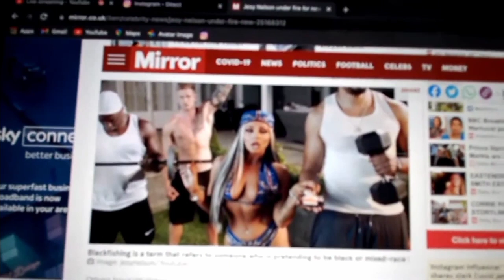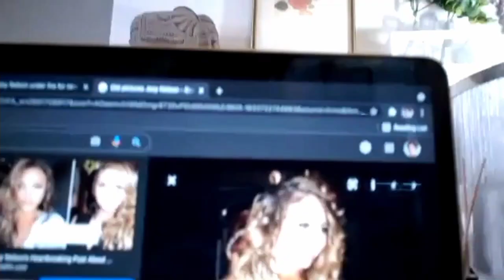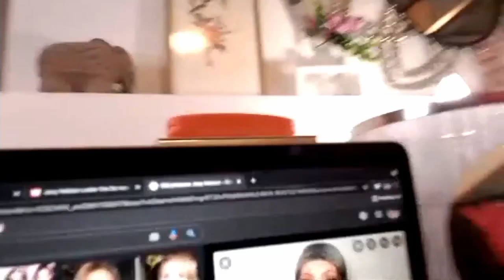Jesy Nelson was indeed black fishing in Boyz video and here's why 🎣